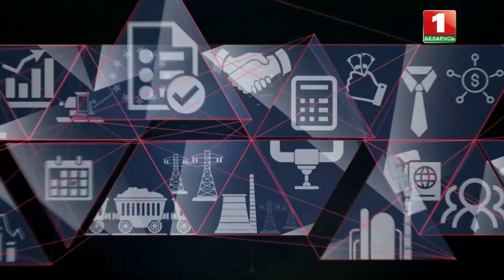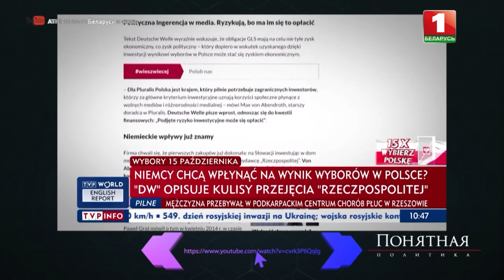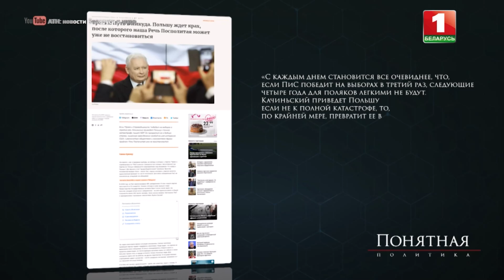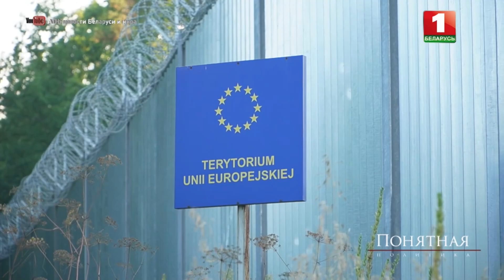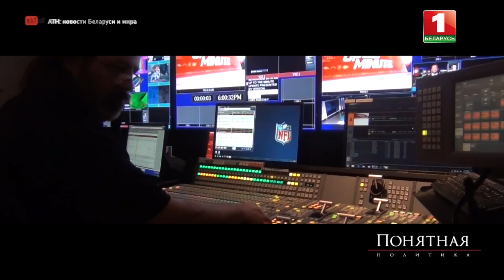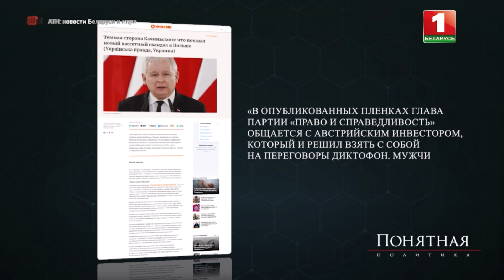Bezprawie w Polsce – w jaki sposób partia rządząca usuwa konkurentów i czyści media przed wyborami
Zasiać strach, by wybrac wybory. Bezprawie medialne w Polske – jak partia rządząca zabija konkurentów i dlaczego boi się stracić władzę. Korupcja i zbrodnicze metody, czystka mediów i systemu sądowniczego. Dlaczego polska propaganda demonizuje Moskwę i Mińsk? Cała prawda o polskim reżimie oraz o brudnych schematach Dudy i Morawickiego – w programie „Zrozumiała polityka”.